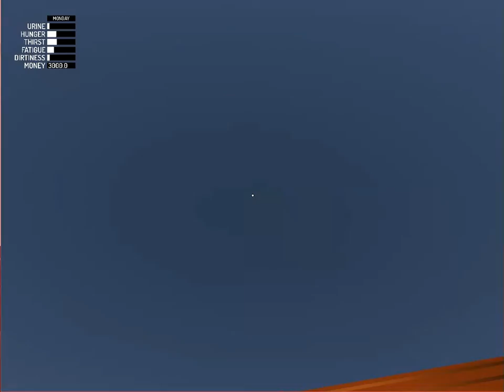my summer car : trump hands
WE'RE BACK!